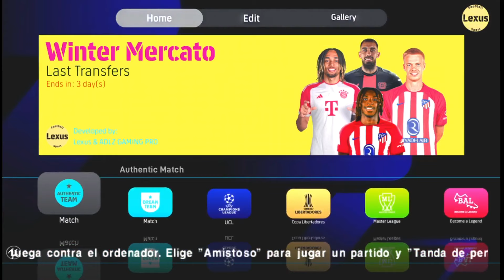DOWNLOAD eFOOTBALL PES 2024 PPSSPP BEST GRAPHICS NEW KITS & LATEST TRANSFER TERBARU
eFootball 23 Ppsspp | English Version | Update Transfer | New Faces HD & Camera PS5
Hello everyone, how are you, I hope you are in good health and always happy, Today the admin will share the latest e football 23 ppsspp update which has been released on AMPT Evolution's youtube channel, For those of you who haven't watched it, you can watch it first so what you do only that has been updated, For those of you who are new to playing this ppsspp game, you must first download the ppsspp application so that this game can be run and you play, you can download it on the playstore and install it as usual.

NEW LATEST TRANSFER
• Jorginho To Arsenal
• Lokonga Crystal Palace
• Enzo Fernandez To Chelsea
• Keylor Navas To Nottingham Forest
• Sabitzer To Man United
• J. Cancelo To Bayern Munchen
• Bellerin To Sporting Lisbon
• Vitinha To Marseille
• Doherty To Atletico Madrid
• Llorente To AS Roma
• Pedro Porro To Tottenham
•  Gundogan To Barcelona
•  Yan Sommer To Bayern Munich
•  Depay To Atletico Madrid
•  Mudryk To Chelsea
•  Werghoust To Man United
•  Felix To Chelsea
• Ronaldo To Al Nassr
• Karius To Newcastle Untd
• Bellerin To Barcelona
• Marcos Alonso To Barcelona
• Fofana To Chelsea
• Zakaria To Chelsea
• Anthony To Man Untd
• Casemiro To Man Untd
• Aubameyang To Chelsea
• Cucurella To Chelsea
• Joules Konde To Barcelona
• De light To Munchen
• Mane To Munchen
• Rapinha To Barcelona
• Kalvin Philips To Manchester City
• R. Sterling To Chelsea
• Richalrison To Tottenham
• F. De jong To Manchester United9
• P. Pogba To Juventus
• Gabriel Jesus to Arsenal
• Darwin Nunes To Liverpool
• T. Rudiger to Real Madrid
• Erling Halland To Manchester City
• Delle Ali to Everton
• P.Aubameyang To Barcelona
• Adama To Barcelona
• Ferran Torres to Barcelona
• Dani Alves to Fc Barcelona
• Luis Diaz To Liverpool Fc
• Tammy Abraham to As Roma, Jack Grealish To Man City,
• Demiral To Atalanta, Jannik Vestergaard To Leicester
• Myron Boadu To Monaco , Cristian Romero To Spurs,
• Olivier Giroud To AC Milan, Areola To West Ham,
• Gray, Townsend To Everton, Mitchel Bakker To Bayer
• Donyell Malen To Dortmund, Gollini & Bryan Gil To Tottenham
• Sasha Boey To Galatasaray, Erik Lamela To Seville,
• Ben White To Arsenal, Leon Bailey To Aston Villa,
• Raphael Varane To Man United,
• Manuel Locatelli To Juventus, Trevoh Chalobah to Chelsea
• Cristiano Ronaldo To Manchester United,
• Saul Niguez to Chelsea, Camavinga to Real Madrid,
• Mouise Kean To Juventus, De Jong to Barcelona
• Griezman to Atletico Madrid.

NEW FEATURES
• Update Full Transfer
• New Background Full HD
• New Update tato
• New Update Hair
• Shader Full HD
• Fix Promotion Team
• New Straight Grass
• New Stadium
• Update Realistic face 589+
• Camera Normal, Camera Medium (PS4) & Camera Long Like PS5 Fix Cursor Name
• Latest Full Kits (All Team)
•Additional Wonderkids Face
• New Kits & Mini Kits 2022

KONAMI
Chelito 19
TM ARTS
Tutoriales Bendezu
Susah Tenar
richzieartsofficial
Tech 4 Gaming
Fabix7
Dicky Budiman
Bangkuy Gamerz
Susah Tenar
Gila Game

TIMESTAMP
00:00 Startscreen
00:57 Gameplay
06:10 Game Review
11:00 Outro